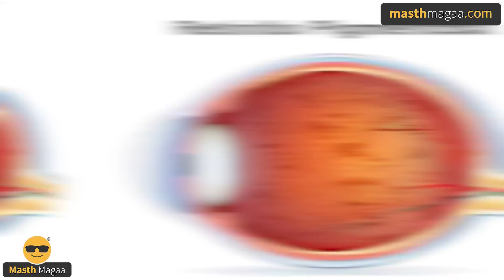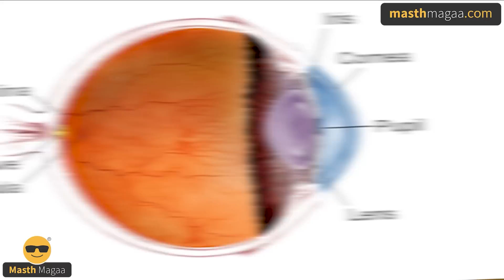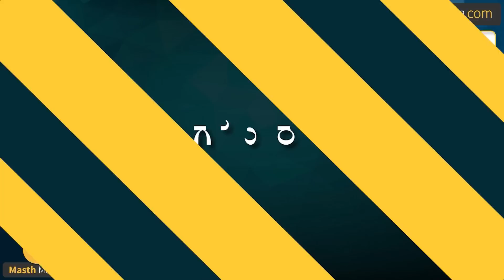ಕಣ್ಣು ಹೋಗುವ ಮೊದಲು ಪ್ರಪಂಚ ತೋರಿಸೋ ಆಸೆ! | Canadian Parents Touring The World before 3 Children Go Blind